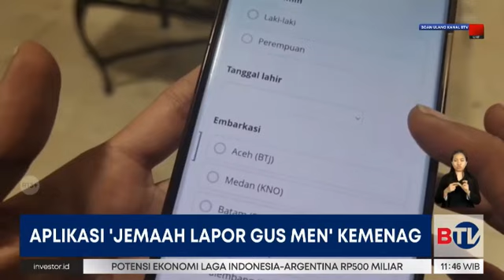Kemenag Luncurkan Aplikasi Jemaah Lapor Gus Men, Tampung Keluhan Soal Haji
Kementerian Agama kini memiliki saluran berbasis digital untuk menampung keluhan jemaah haji lewat aplikasi "Jemaah Lapor Gus Men". Dengan adanya aplikasi ini jemaah haji yang kerap "nyasar" di Arab Saudi bisa ditangani lebih cepat.

Saksikan program Beritasatu Malam setiap hari pukul 11.00 WIB di BTV, Bersatu Menginspirasi.